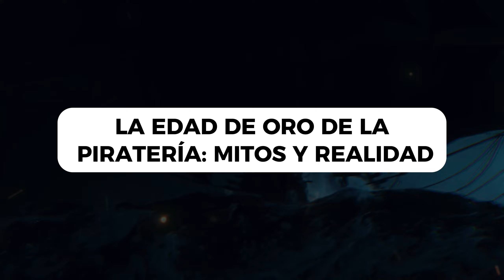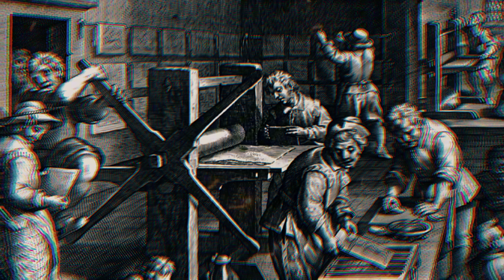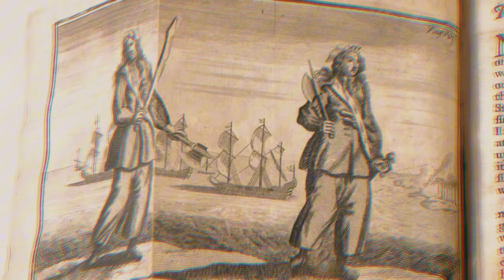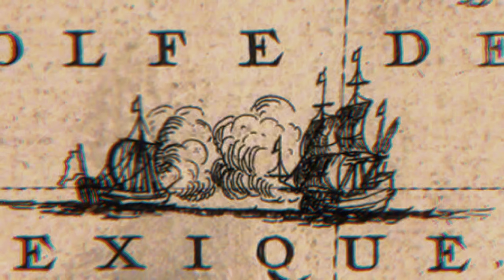SECRETOS DE VERDADEROS PIRATAS: ¡Tesoros ocultos, leyendas y vida en alta mar!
La Edad de Oro de la Piratería, Mitos y Realidad La fascinación por los piratas ha sido una constante desde la infancia, alimentada por historia y películas. Hoy exploraremos cómo era realmente ser un pirata en los siglos XV y XVI. Prepárense para una aventura llena de sorpresas y descubrimientos.